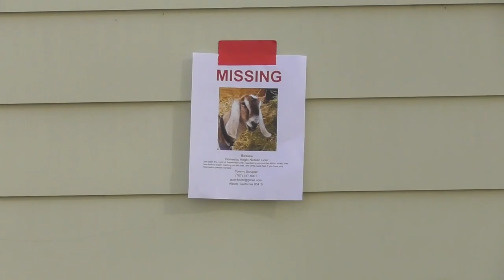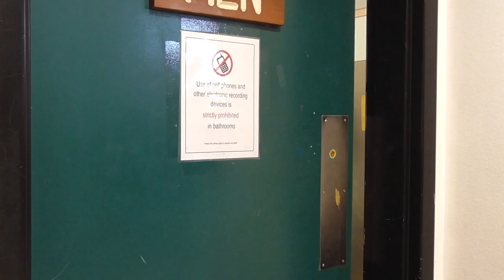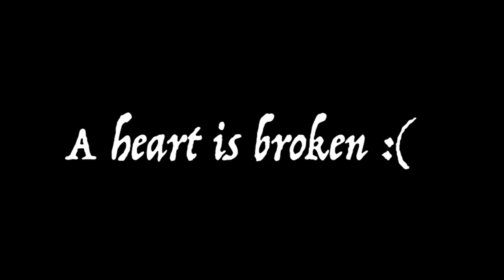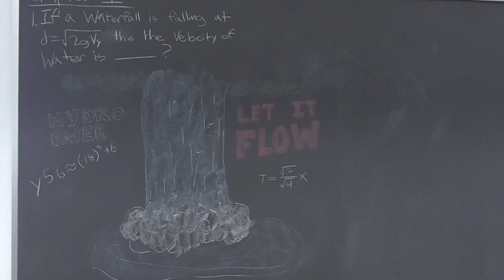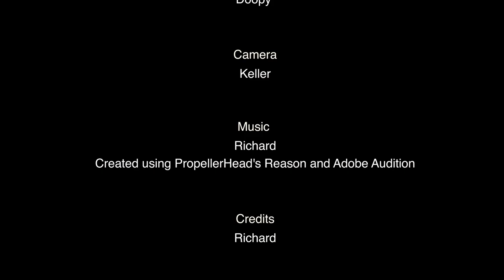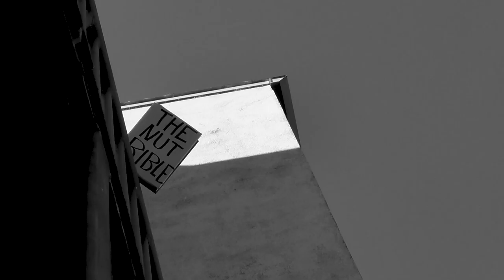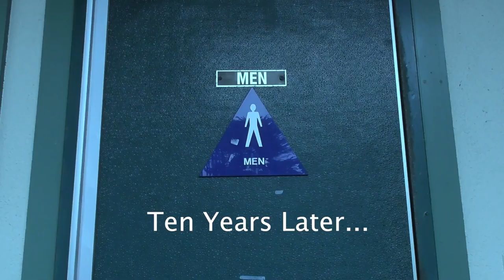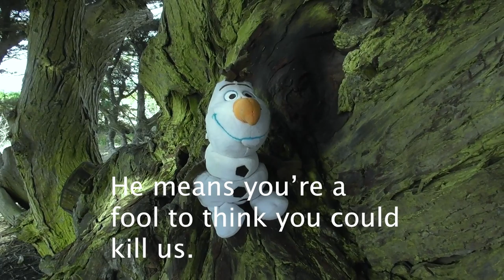Student Powered Shorts - Season 1 / Episode 1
We're thrilled to share the first round of projects from our Video Production class at Mendocino High School. Students had six weeks to write, shoot, and edit a short film. For some students, this was a new experience, and for others, this was a time to refresh their skills. All in all, our teenagers' final products are original, silly, and sometimes serious. We're excited to bring you more in the future.

The themes in these student videos do not represent Mendocino High School, the Mendocino Unified School District, or KAKX 89.3FM Student Powered Radio.

Chapters:
00:00-00:11 - Intro
00:11-08:13 - Help Wanted
08:13-17:24 - Flushed
17:24-21:44 - Sunday Jog
21:44-29:33 - The Nutclucker
29:33-36:53 - Revenge Served Stuffed
36:53-41:17 - Yardsticks
41:17-42:15 - End Credits